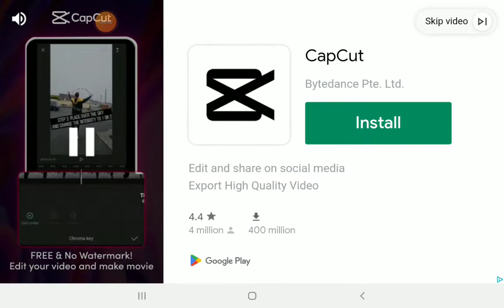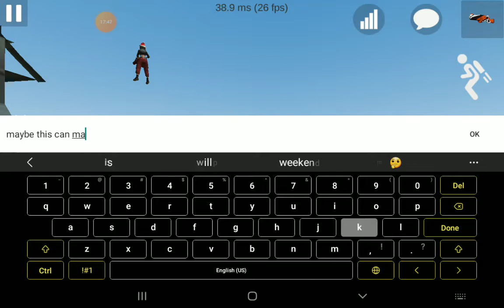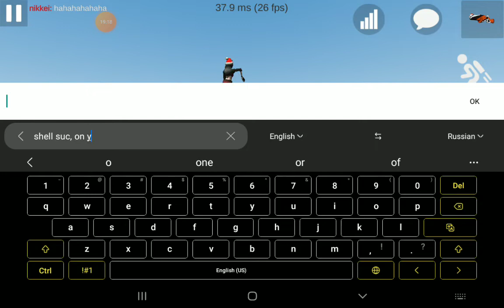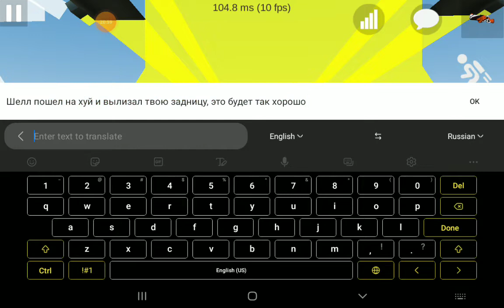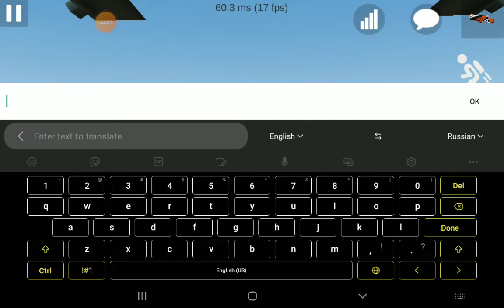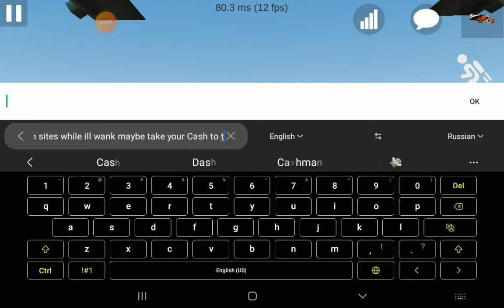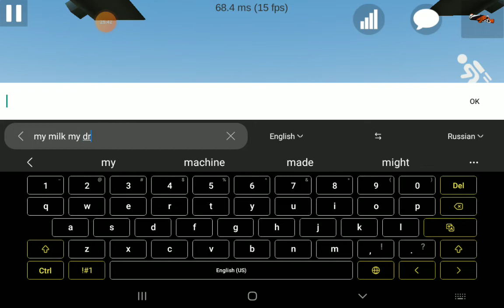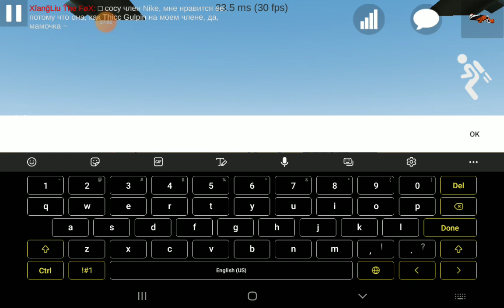Usmod-Hacker hate day